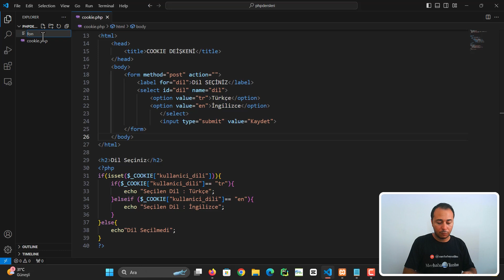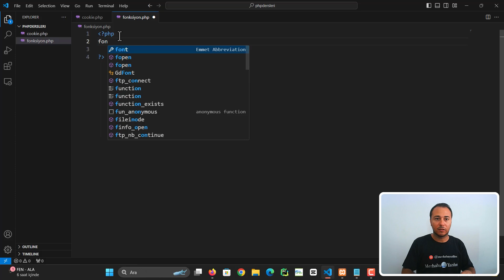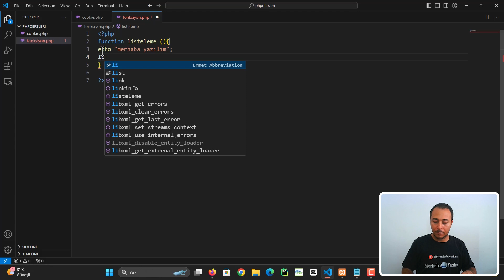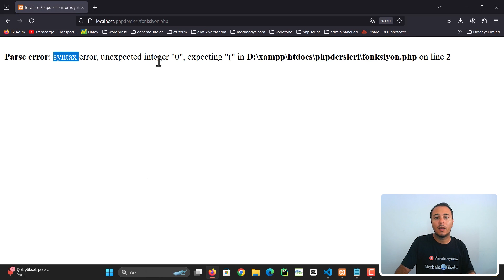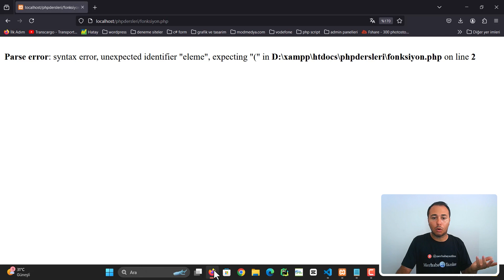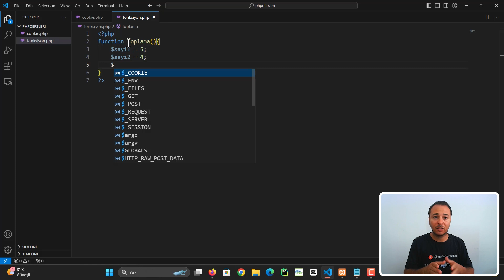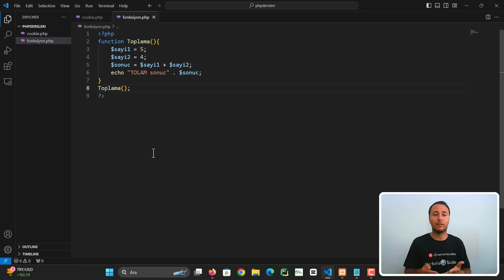PHP DERSLERİ | PHP FONKSİYONLAR | PHP FUNCTIONS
Sıfırdan PHP Eğitim setimizin 20. dersinde PHP Fonksiyonlar konusunu ele aldık.

PHP fonksiyonları, belirli bir görevi yerine getirmek için kod blokları halinde tanımlanmış kod parçalarıdır. Fonksiyonlar, kodun yeniden kullanılabilirliğini artırır ve kodu daha düzenli ve anlaşılır hale getirir. PHP'de hem yerleşik (built-in) fonksiyonlar hem de kullanıcı tanımlı (user-defined) fonksiyonlar kullanılabilir.

Fonksiyonların Temel Özellikleri

    Parametreler ve Argümanlar: Fonksiyonlar, ihtiyaç duydukları veriyi işlemek için parametre alabilir. Parametreler isteğe bağlı olabilir ve varsayılan değerlerle tanımlanabilir.

    Dönen Değer (Return): Fonksiyonlar, işlenen sonucu return anahtar kelimesiyle döndürebilir.

    Global ve Yerel Değişkenler: Fonksiyon içinde tanımlanan değişkenler yereldir ve yalnızca fonksiyon içinde erişilebilir. Ancak global anahtar kelimesi ile dışarıdaki değişkenler kullanılabilir.

Eğitmen: Mehmet Ozan Deveci

Editör: Naz Balcı